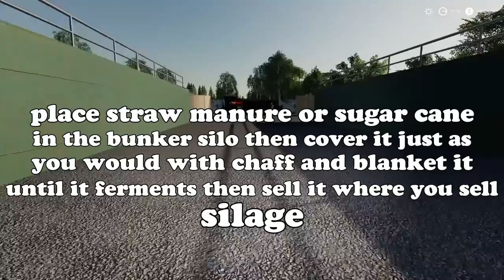LA CORONELLA map UPDATE tour farming simulator 19